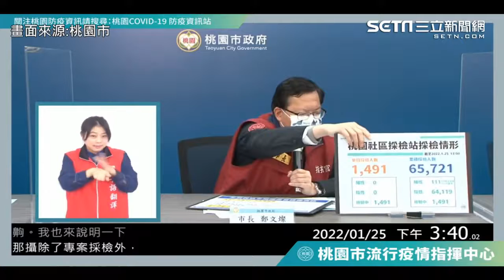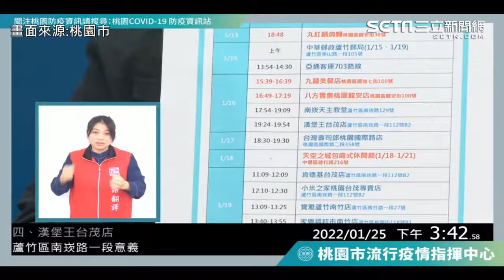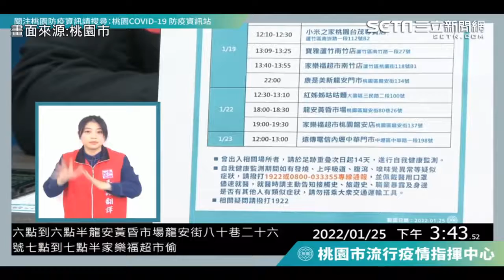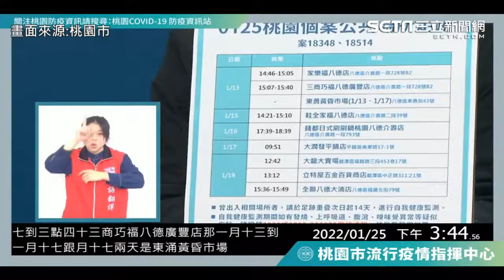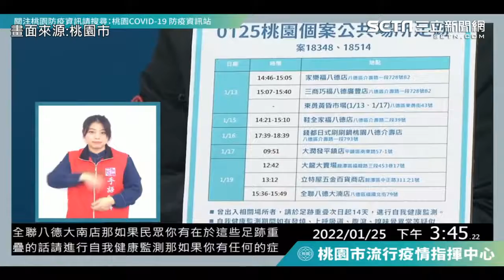桃園新增3感染源不明！鄭文燦最新說明│政常發揮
桃園市今（25日）新增3例本土確診個案，其中一名58歲退休人員，還有兩名幼稚園的姊妹檔，這3人的感染源目前都不明，對此桃園市長也先公布三人足跡，《三立新聞網》帶您來關心現場最新情況。

友邦連結區
◎ 訂閱【三立新聞網】最新影片搶先看